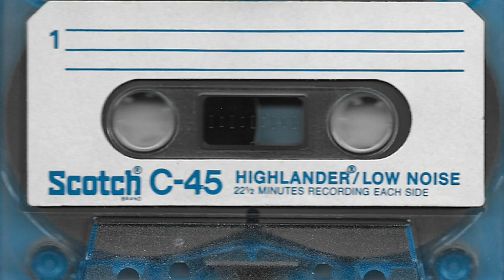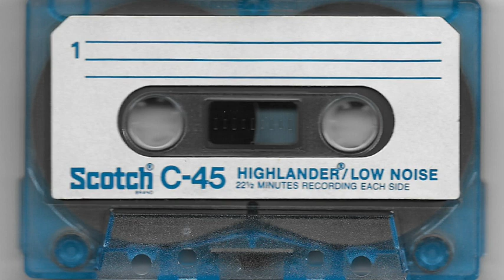"Back Roads" by Terry Little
"Back Roads" is a ballad (love song) written by singer-guitarist Terry Little about his days hitch hiking the back roads of Central Illinois to see his girlfriend, Mary, who eventually became his wife. This is a primitive home recording, transferred from the original cassette, and features some amazing lead acoustic guitar work by friend Bob Buckingham.